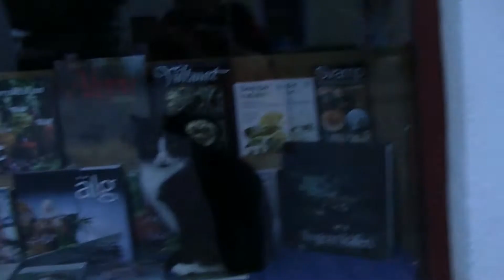SCI FI VLOGG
Soo, we went to a very small convention called sci fi world (in Helsingborg) and yeah, we decided to make a vlog about it.

SquadGoals with the outifts tbh.

ALSO! Whille we were there, something amazing happened! THANK YOU ALL SO MUCH!! ^^

Squad peoples instagrams:
Keith: FancyCosplayers
Shiro: Garrydoseitmatter
Hunk: Nb_photo_mama
Lance: _fwcry_
Allura: jedywolf_cosplay
Pidge: jamiedoescosplay
Matt: drakilis